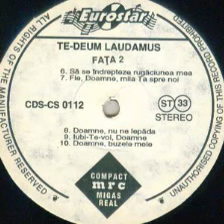Corala barbateasca "Tedeum Laudamus"-Iubi-Te voi Doamne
Muzica(Music by): Evghenie Humulescu
Dirijor cor(Chorus master): Valentin Gruescu
Solist cor(Solo vocal): Diacon Florian Paraschiv
Inregistrari din /Recorded in 1992